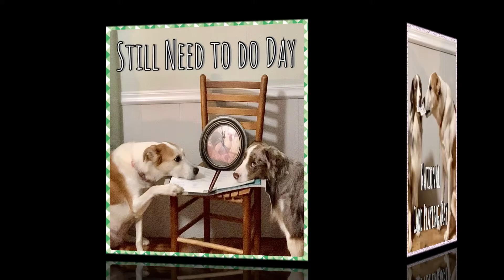December 2021 Calendar Challenge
Known and Obscure calendar holidays depicted in pictures by Willa and Basil.